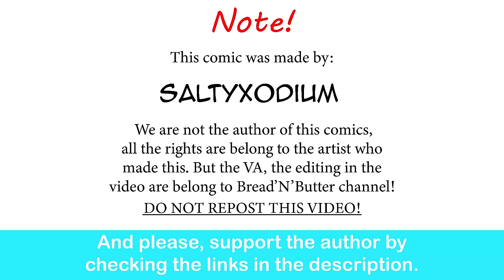Don't Use Normal Pokeball On The Gardevoir GF | SaltyXodium comic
I’m more of an Ultra Ball man, m’lady!